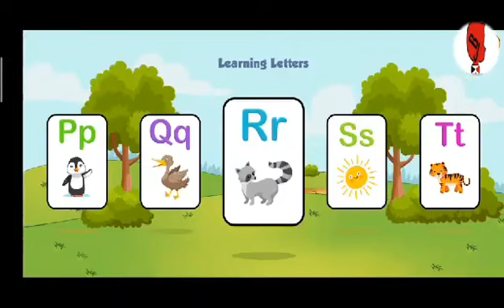learning alphabets abcd - phonics sound abc lesson for R | BJ Kids Love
A to Z Alphabets with Phonics Sound
Learn Phonics through Hindi
Sounds of English Alphabets
Phonics Sounds with Pictures
Phonics Sounds with Words
learning abcd for kids
Learn ABC
My ABC
Write Big ABC
Alphabet Train
Animal Alphabet song
ABC Song
Write small abc
Learn ABC
My ABC
Write Big ABC
Alphabet Train
Animal Alphabet song
ABC Song
Write small abc